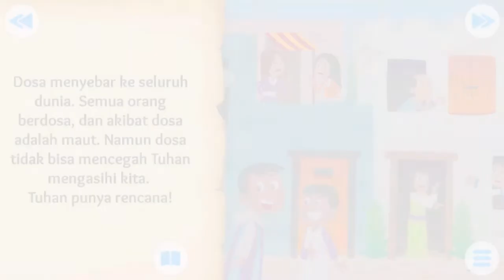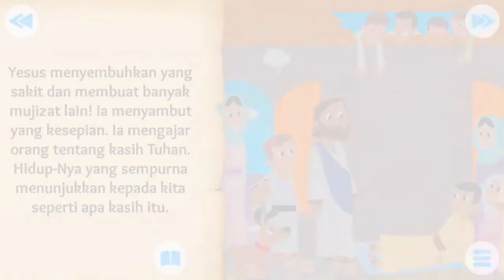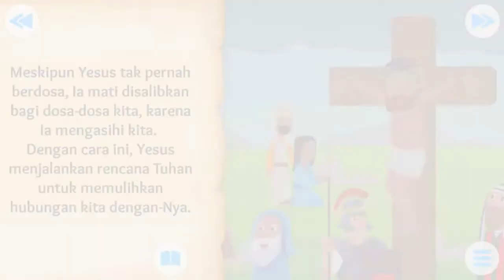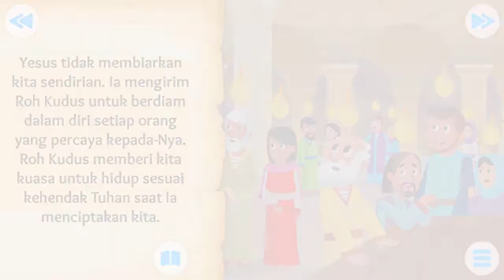Ibadah Sekolah Minggu 14 Feb 2021